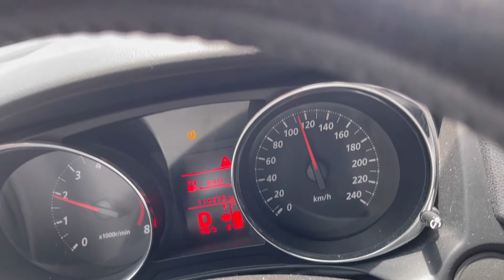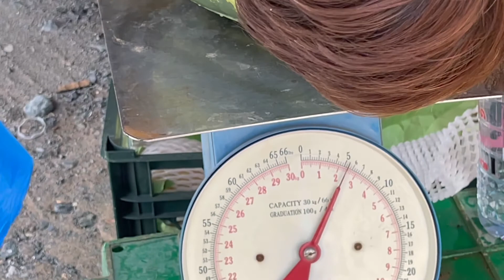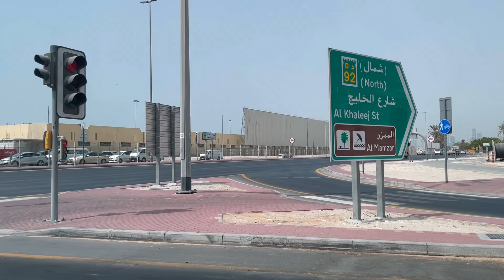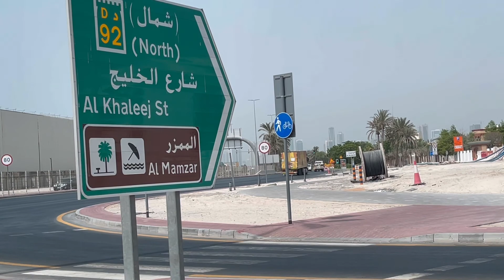Ras Al Khaimah: ROAD TRIP